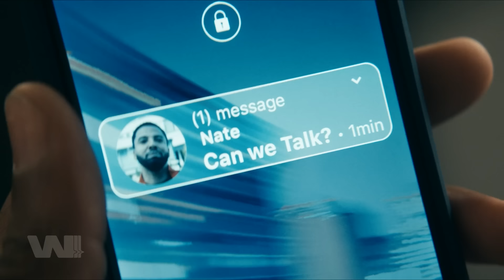TOÀN BỘ DIỄN BIẾN + GIẢI MÃ THE BOYS MÙA 4 | TẬP 3